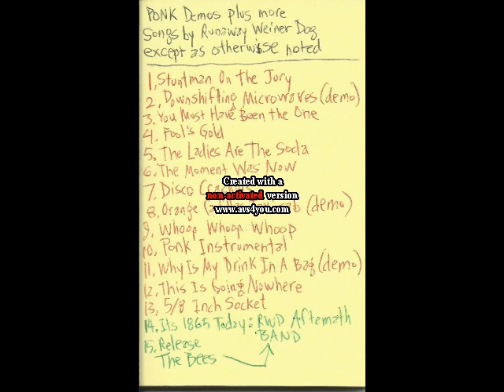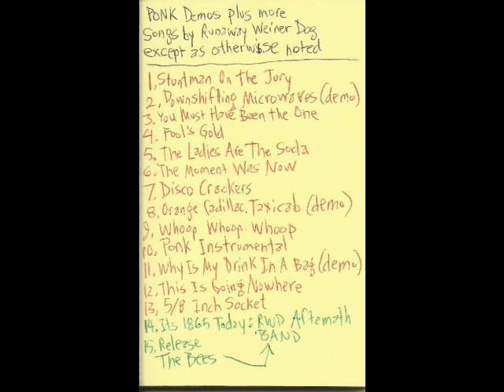Ponk Demos by Runaway Weiner Dog 2001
Runaway Weiner Dog got its start in Buffalo, NY in 1994 and continued to record through 2001 while becoming geographically diffuse. Their specialty was short songs -- "spazzy" is probably a decent descriptor -- think Brainiac, The Numbers or even early Minutemen. I love the band, but am not in it and do not purport to represent it. I just wanted to get their catalog up here on the YouTubez.